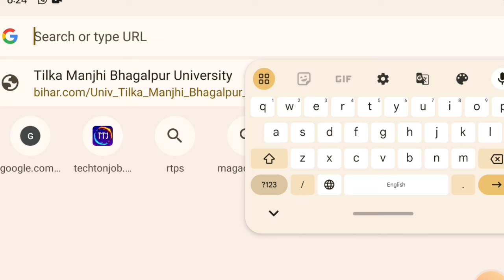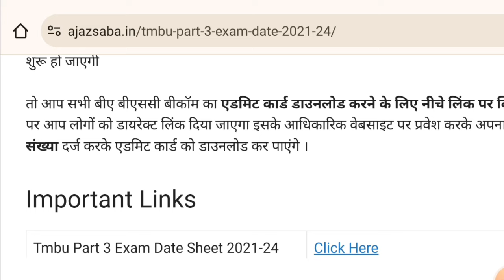TMBU Part 3 Exam Date 2021-24 | TMBU Part 3 Exam Program 2024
tmbu part 2 result  kab tak aayega
tmbu part 3 arts result
tmbu part 3  result 2020-23
tmbu semester 1 exam date
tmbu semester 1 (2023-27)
tmbu semester exam 2023-27
tmbu
tmbu part 1 exam 2023-27
tmbu semester 1 assignment
csc solutions in Hindi
tmbu semester mid term exam
tmbu part 1 semester exam
tmbu latest news
tmbu news with Rohit
पार्ट 3 परीक्षा फॉर्म तिथि जारी !tmbu part 3 exam form date
tmbu part 3 exam form date 2021-24